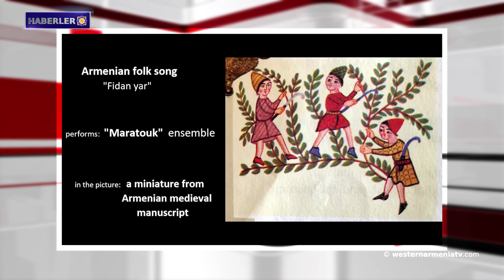Artsakh'ın muhtaç sakinlerine 10 ton insani yardım Rusya'dan Yerevan'a nakledildi. 18-10-2021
1- Batı Ermenistan'ın tarihi Sev Averak (Siverek) kalesi restore edilecek.
2-  Arman Tatoyan: Azeri Silahlı Kuvvetleri Geğarkunik bölgesini işgal etti.
3- Artsakh'ın muhtaç sakinlerine 10 ton insani yardım Rusya'dan Yerevan'a nakledildi.
4- Berlin Özgür Üniversitesi Doktoru, soykırım uzmanı Jirayr Koçaryan ile röportaj.
5- Geir Pedersen: Suriye’de yeni bir anayasa oluşturma konusunda anlaşmaya varıldı.
6-  Batı Ermenistan'da turnaların göçü başladı.
7- Lavrov'un sözde "Azerbaycan zaferinin" elçisi.
8- "Ermeni destanının Yervand Koçar usulü tasviri" adlı sergi Yervand Koçar Müzesi'nde açılacak.